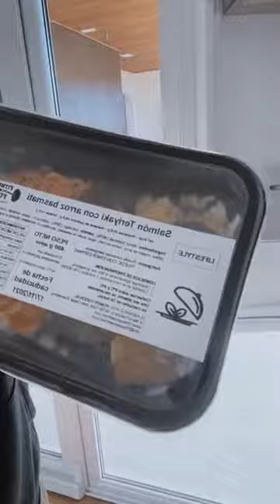ESTOS son los ERRORES que NO VOLVERÍA a COMETER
Tomando un café con Powerexplosive, es simplemente una sección mucho más personal dentro del canal, pero igualmente cargada de aprendizaje.

Links mencionados:

🔴 COGE TU PLAZA GRATIS [ESPECIAL SEMANA DE FORMACIÓN GRATUITA] 🔴

🔴 PARA ECHARTE UNA MANO CON TU EMPRENDIMIENTO O PROYECTO RELLENA ESTO 🔴